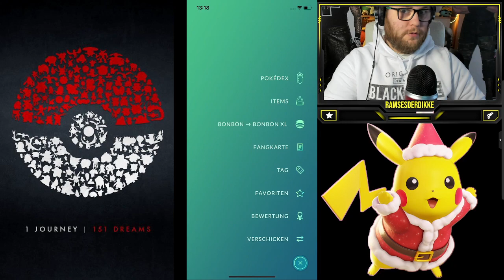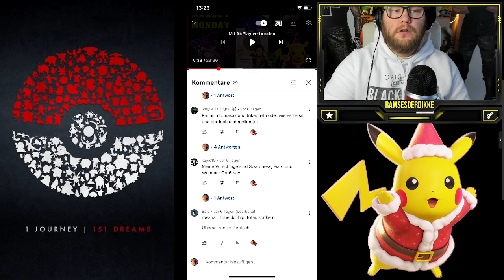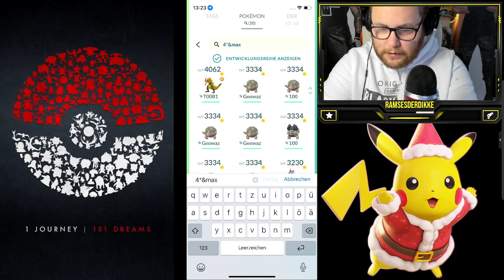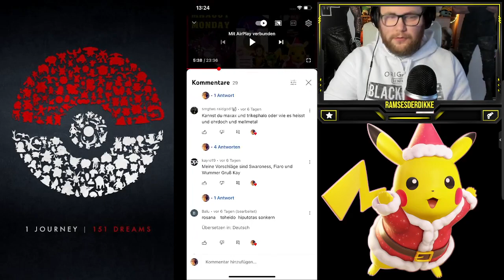MAXOUT MONDAY : 100% Krawell LVL 50 + Zuschauerwünsche | Pokémon GO Deutsch # 2241